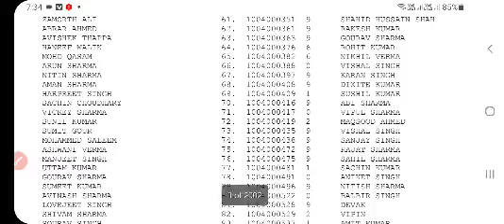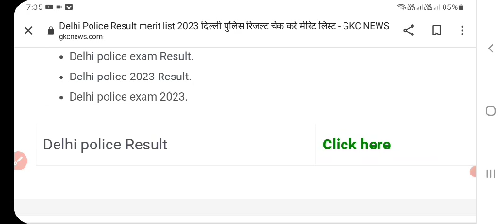delhi police Results 2023|delhi police Result kab aayega |delhi police cut off ur obc sc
delhi police  cut off 2023|delhi police  cut off  kitni rahegi|delhi police  cut off  ur  obc  sc
delhi police  cut off delhi police  cut off  kitni  rahegi
delhi police  cut off  ur  delhi police  cut off  obc
delhi police  cut off  ews

delhi police  cut off 2023  kya rahegi cut off